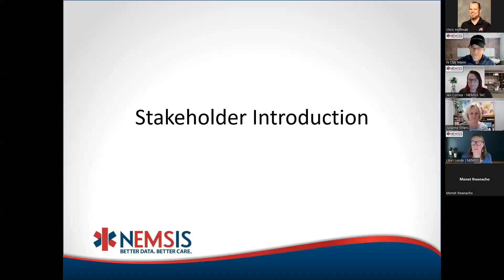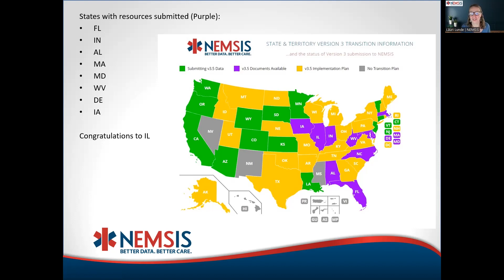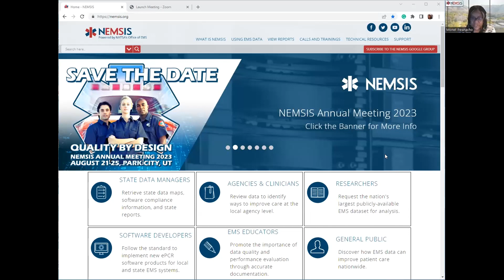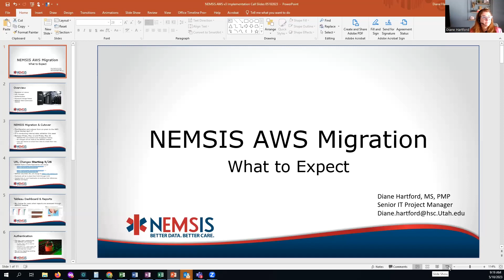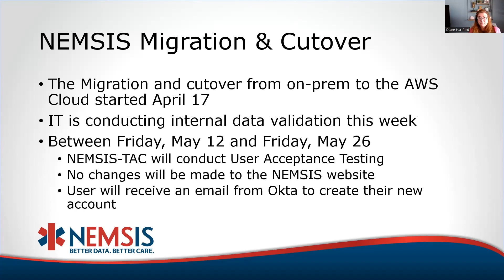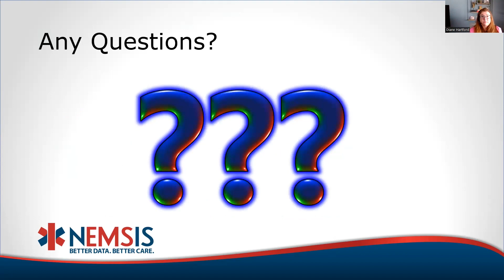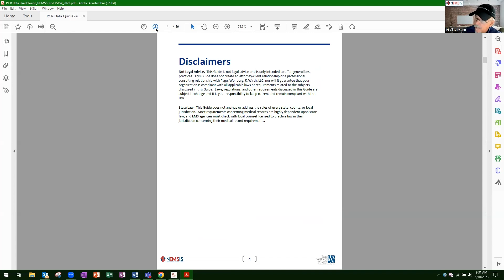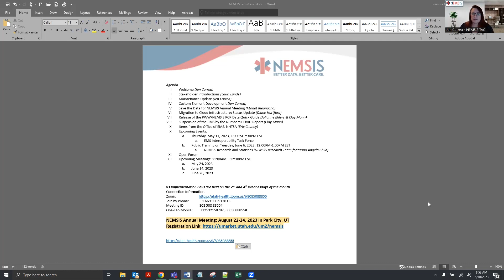v3 Implementation Call, May 10, 2023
Agenda
I. Welcome (Jen Correa)
II. Stakeholder Introductions (Lauri Lunde)
III. Maintenance Update (Jen Correa)
IV. Custom Element Development (Jen Correa)
V. Save the Date for NEMSIS Annual Meeting (Monet Iheanacho)
VI. Migration to Cloud Infrastructure: Status Update (Diane Hartford)
VII. Release of the PWW/NEMSIS PCR Data Quick Guide (Julianne Ehlers & Clay Mann)
VIII. Suspension of the EMS by the Numbers COVID Report (Clay Mann)
IX. Items from the Office of EMS, NHTSA (Eric Chaney)
X. Upcoming Events:
a. Thursday, May 11, 2023, 1:00PM-2:30PM EST
a. EMS Interoperability Task Force
b. Public Training on Tuesday, June 6, 2023, 12:00PM-1:00PM EST
a. NEMSIS Research and Statistics (NEMSIS Research Team featuring Angela Child)
XI. Open Forum
XII. Upcoming Meetings: 11:00AM – 12:30PM EST
a. May 24, 2023
b. June 14, 2023
c. June 28, 2023

v3 Implementation Calls are held on the 2nd and 4th Wednesdays of the month
Connection Information
Meeting ID:                 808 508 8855#

NEMSIS Annual Meeting: August 22-24, 2023 in Park City, UT